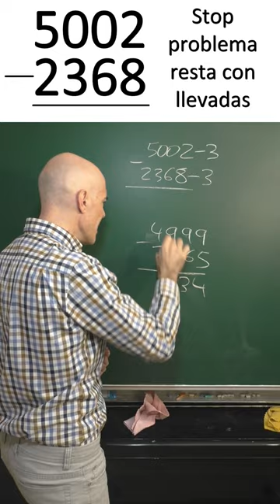TRANSFORMAR RESTAS CON LLEVADAS EN RESTAS SIN LLEVADAS. Truco Matemático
Truco de matemáticas muy útil que permite hacer restas con llevadas como restas sin llevadas. La cuestión está en sumar o quitar al minuendo y al sustraendo la misma cantidad. En nuestro caso hacemos una resta.